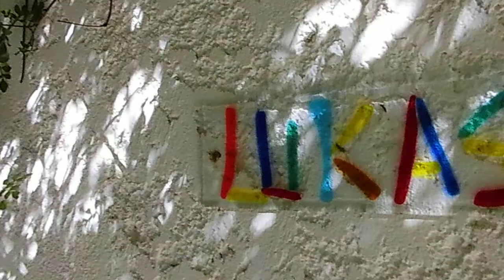Ferienhaus in Kirinia, Peloponnes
Unser Ferienhaus mit Aussicht auf die Bucht von Korinth, Anfang April 2o13